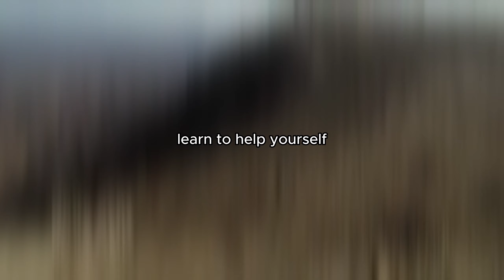WHATEVER IT TAKES - David Goggins Motivation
LIMITLESS - David Goggins is here to show us not only his fear regarding life, but also an emotional speech to what courage is. He's been through hell in his early life and has done what seems impossible.